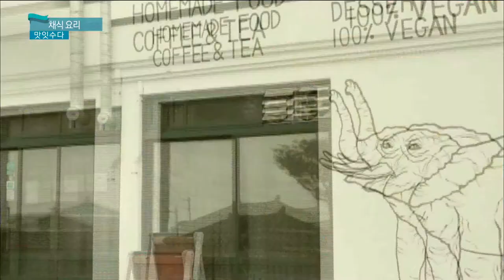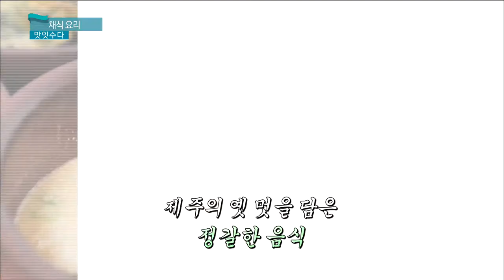채식의 재발견, 제주 채식 식단 대공개! (생방송 제주가 좋다)